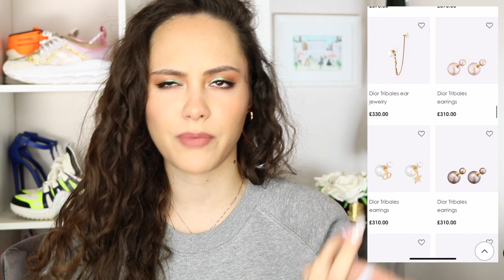The ULTIMATE Luxury Christmas Gift Guide 2019 *UNDER $500/£500*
’TIS THE SEASON!! I have complied a list for you which I have deemed to be the ULTIMATE LUXURY CHRISTMAS GIFT GUIDE 2019 and everything is under $500/£500! Filled to the brim with goodies for her, for him and always goodies to treat yourself with ;) ENJOY!